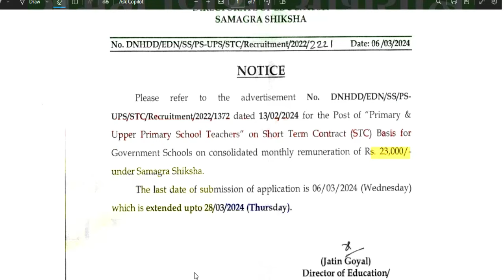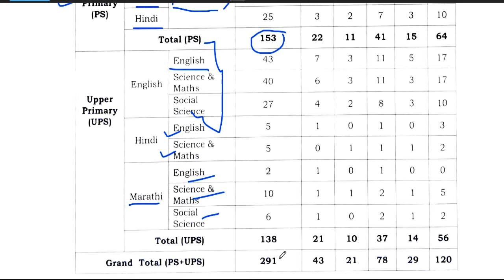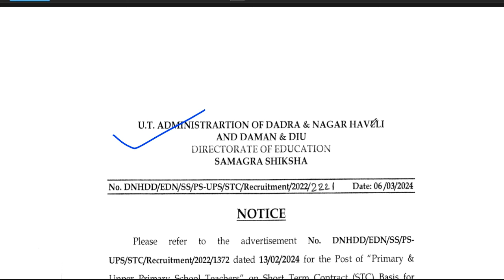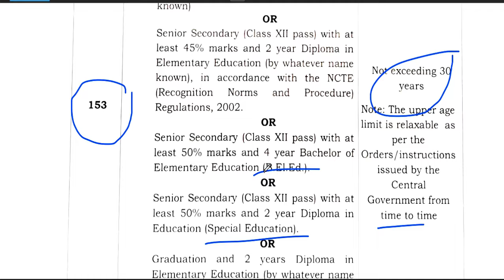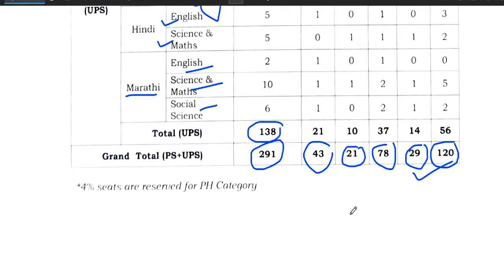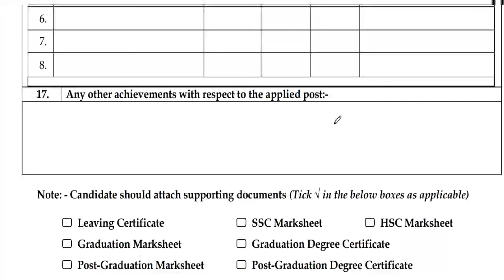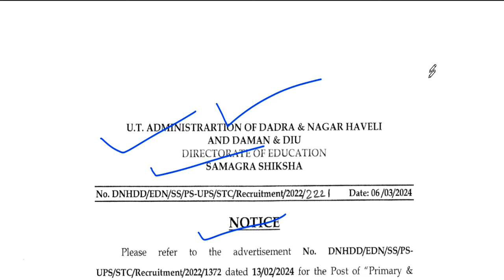350 SAMAGRA SHIKSHA TEACHERS VACANCY 2024 | NO FEE | ALL STATE ALLOWED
350 SAMAGRA SHIKSHA TEACHERS VACANCY 2024 | NO FEE | ALL STATE ALLOWED🔥समग्र शिक्षा के अंतर्गत जॉब करने का अवसर | हिन्दी इंग्लिश medium वाले अप्लाइ करे